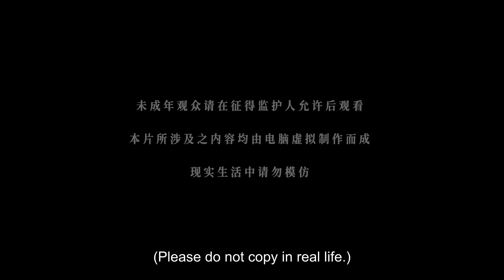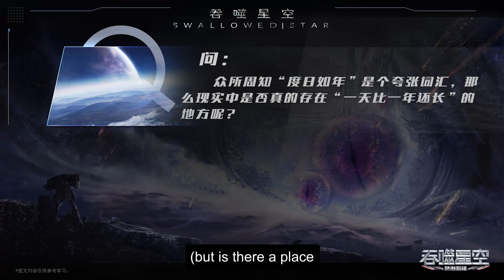[Eng Sub] Swallowed Star EP55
[English Sub] Swallowed Star Episode 55
swallowedstar part